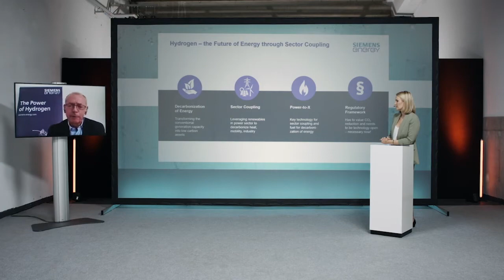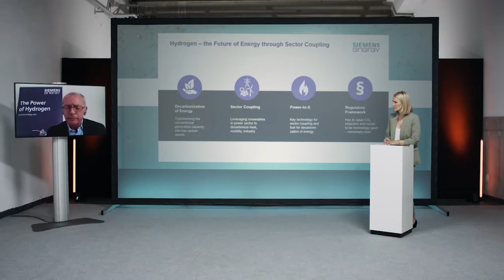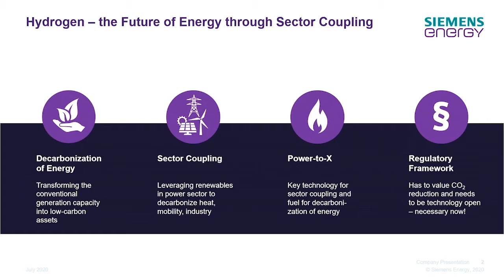Globale Energiewende basiert auf Wasserstoffwirtschaft (Best of Technologie-Forum 2020)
Prof. Dr. Armin Schnettler, Executive Vice President New Business Energy bei Siemens Energy und Präsident des Verbands der Elektrotechnik Elektronik Informationstechnik e.V. (VDE), ist ein großer Befürworter von Wasserstoff. Wieso er in der entstehenden Wasserstoffwirtschaft die Basis für die globale Energiewende sieht, erläuterte er in seinem Vortrag beim Technologie-Forum "Neue flüssige Energieträger".

Über future:fuels: Klimaschutz und Energiewende gehören zu den größten Herausforderungen unserer Zeit. Um beim Klimaschutz die gewünschten Erfolge zu erzielen, ist es wichtig, die heutigen und künftigen Anforderungen in einem Wettbewerb um die besten Lösungen anzugehen. Der Energieträgermix der Zukunft sollte auch flüssige Kraft- und Brennstoffe enthalten, die zunehmend auf erneuerbaren Energien basieren. Solche alternativen Fuels sind für eine weitgehend treibhausgasneutrale Energieversorgung unverzichtbar und thematischer Schwerpunkt beim future:fuels Blog.